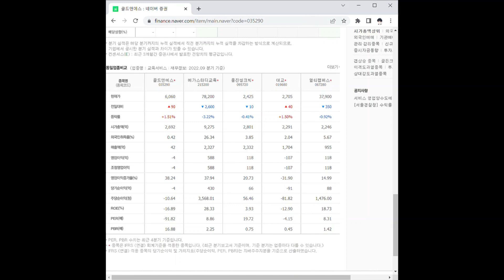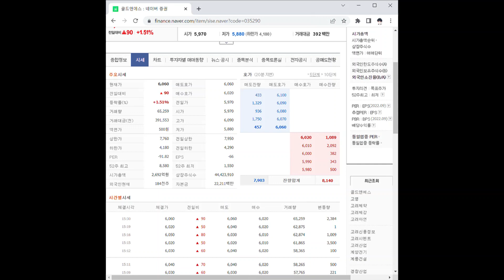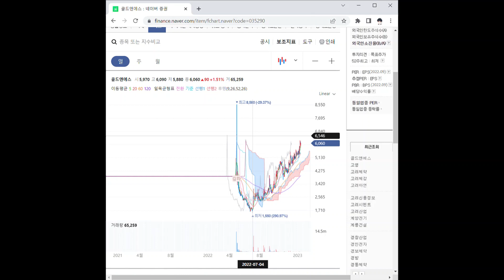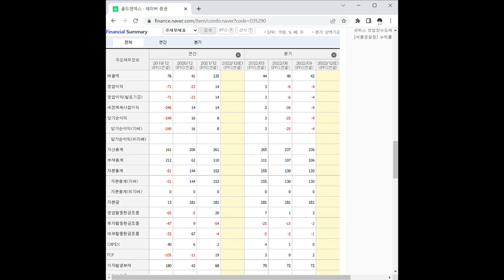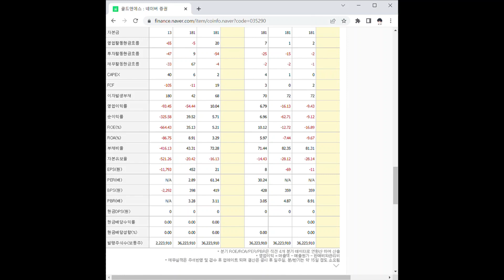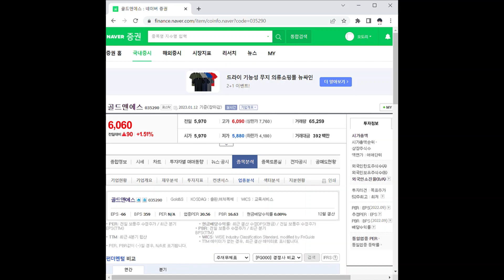골드앤에스 주가 전망 및 차트 분석